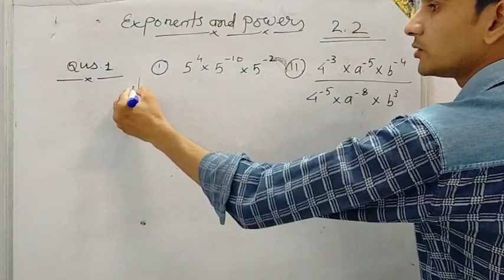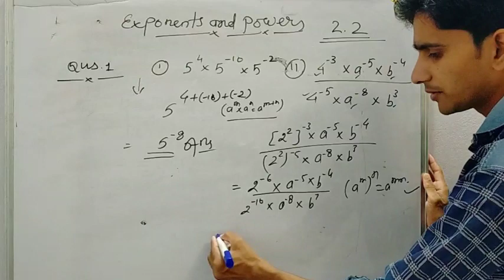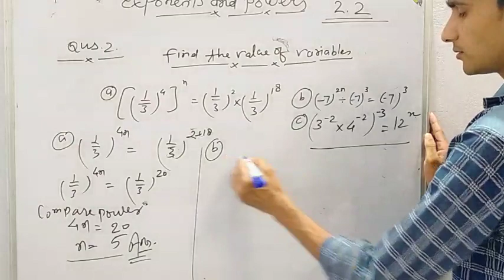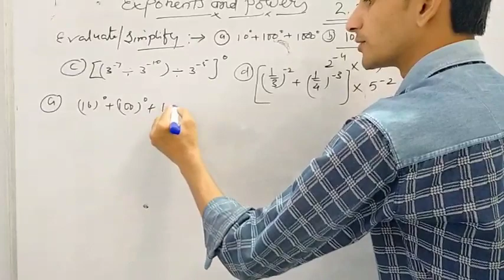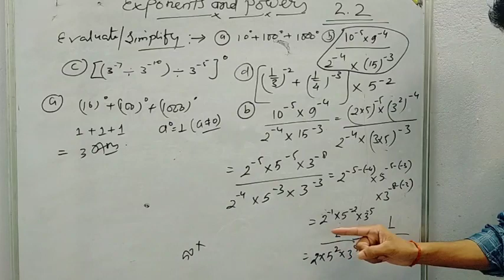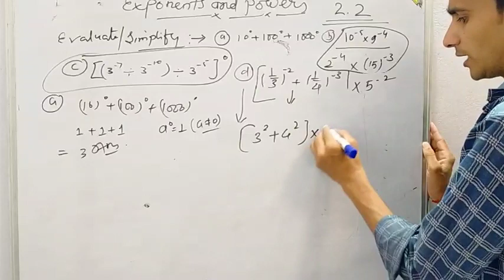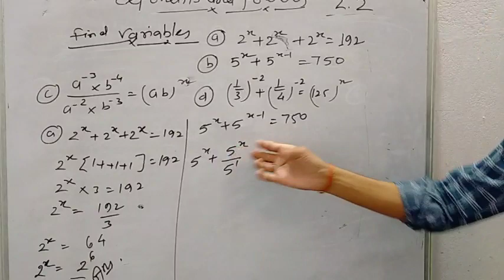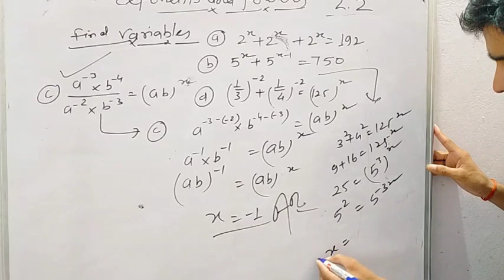Class8th/ Exponents and powers (exercise 2.2)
CBSE mathematics class8th
Exponents and its uses, simplify, evaluation, and finding the value of variables